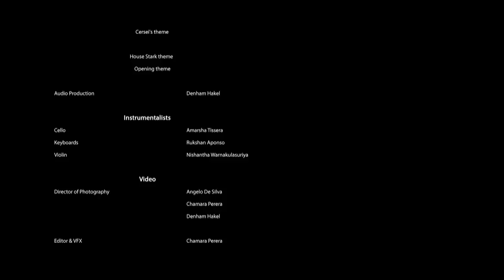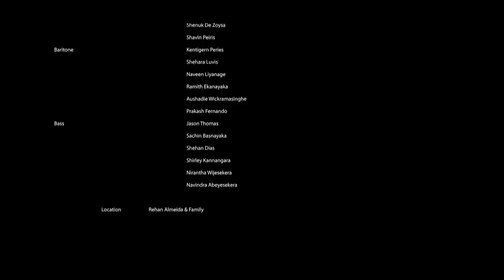Game of Thrones - "Rendezvous" | The Old Joes' Choir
As you eagerly await the season finale of Game of Thrones... Here's our "Rendezvous" of the OJC's GoT favourites.

An attempt to recover from everything that's happening in the country & rebuild! May you have the strength to do the same 🙂

The author of this score written for Choir and Orchestra is Vindula Perera of the Old Joes' Choir

The Old Joes' Choir is a Not for Profit alumni men's choral group.

This score and the performance of the same is not intended for commercial use.

This score was developed as a result of experimentation and research in to the viability of reworking commercially popular music as choral/barbershop works in an effort to make choral music more relevant and accessible.

This score has also been used for the purpose of educating and motivating young musicians in the field of composition and scoring, in an effort to ignite interest in them, by the use of new age material which is commercially popular.

Arranged for Choir and Orchestra - Vindula Perera

LANGUAGE CREDITS:

High Valyrian language created by - David J. Peterson & George R. R. Martin

COMPILATION OF:

- "Jenny of Oldstones" by Florence and the Machine - Jenny's song
- "Light of the seven" - Cersei's theme
- House Stark theme
- Opening theme

INSTRUMENTALISTS:

Cello - Amarsha Tissera
Keyboards - Rukshan Aponso
Violin - Nishantha Warnakulasuriya

AUDIO & VIDEO PRODUCTION CREDITS:

Audio Production - Denham Hakel
Video Production - Angelo De Silva
Director of photography - Angelo De Silva | Chamara Perera | Denham Hakel
Video Editing & Vfx - Chamara Perera

CHOIR MANAGERS:

Russel Valentine
Ransika Fonseka
Prakash Fernando

CHOIR:

Tenor – Dilushka De Mel, Vihan Udawela, Anjelo Rupasinghe, Russel Valentine, Ransika Fonseka, Geethika Cooray, Rehan Almeida

Lead – Shevanka Samarasinghe, Jeremy Valencia, Dimithra Sandarage, Roshil Rajasekara, Sasanka Wickramasinghe, Shenal De Silva, Minura Manchanayake, Kaveen Perera, Shenuk De Zoysa, Shavin Peiris

Baritone – Kentigern Peries, Shehara Luvis, Naveen Liyanage, Ramith Ekanayaka, Aushadie Wickramasinghe

Bass – Jason Thomas, Sachin Basnayaka, Shehan Dias, Shirley Kannangara, Nirantha Wijesekera, Navindra Abeyesekera

LOCATION CREDITS:
Rehan Almeida & Family